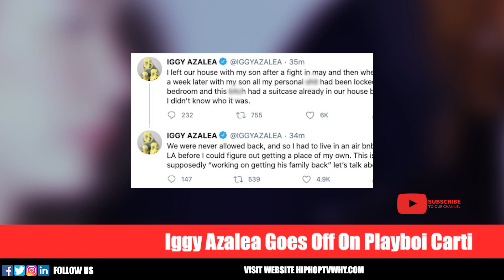Iggy Azalea Exposes Playboi Carti For Cheating And Shows His New GF Getting Kicked Out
HIPHOPTVWHY.COM